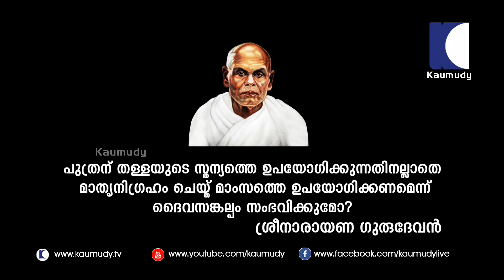The reason for different personalities in kids of same family | GURUSAGARAM 09 08 2016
ഒരേ വീട്ടിലെ കുട്ടികളിൽ തന്നെ വിഭിന്ന പ്രകൃതം ഉണ്ടാവാൻ കാരണങ്ങൾ ഇവയാണ്

DEVAMRUTHAM : The reason for different personalities in kids of same family | GURUSAGARAM  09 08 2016 | Kaumudy TV